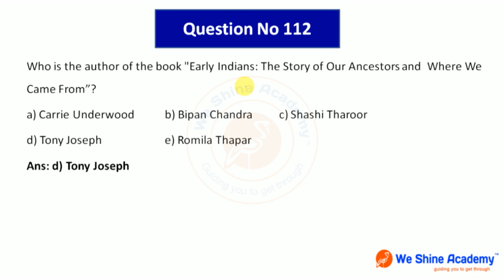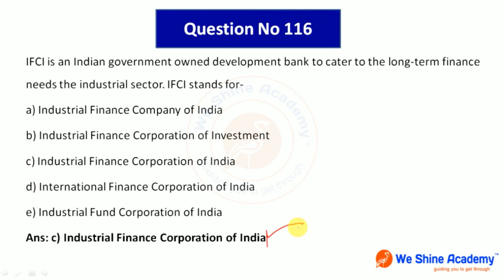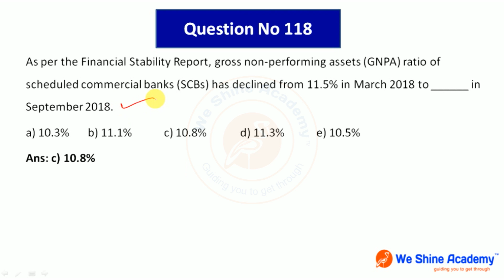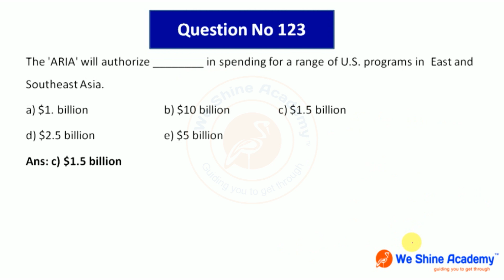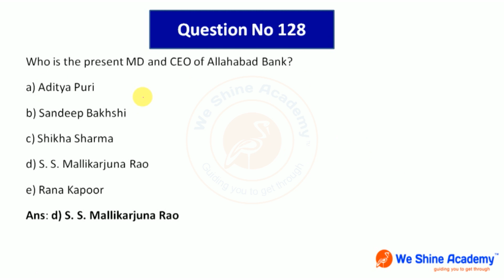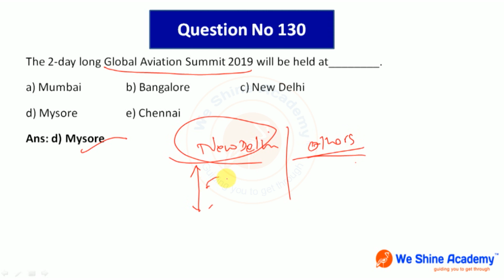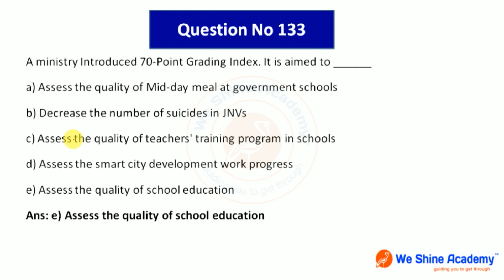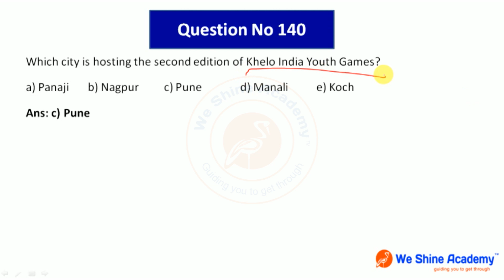Bank Weekly Test 09.02.2019 Discussion I Banking awareness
We Shine Academy Watch Bank Weekly Test 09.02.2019 Discussion I Banking awareness, from the Experts of Best TNPSC Coaching Centre in Chennai.